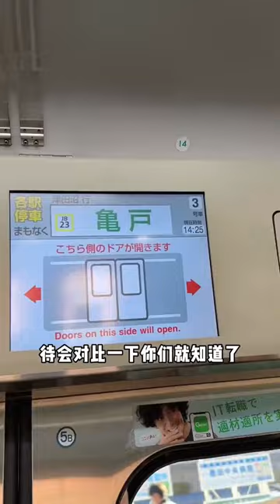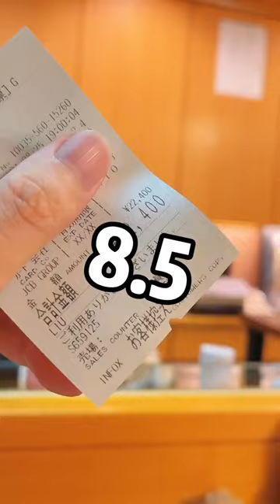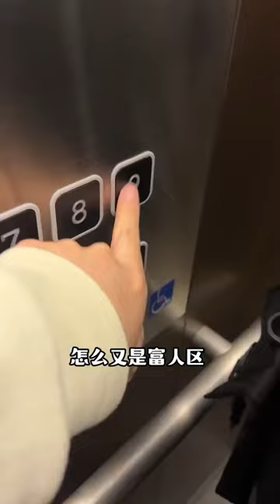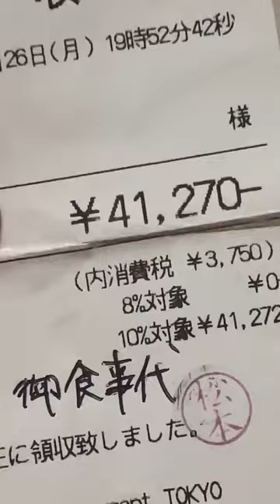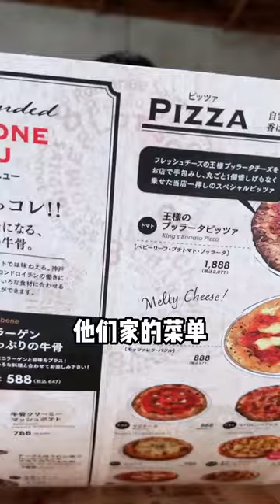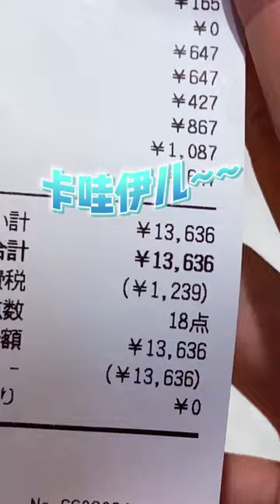挑戰吃日本2斤重便當！ 鋪滿一整層大肘子肉，肥而不膩大口吃著真過癮【阿鸡AJ】